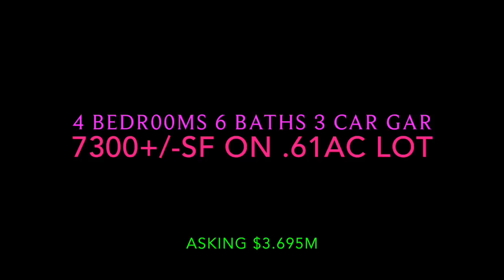40 Soaring Bird Ct, Las Vegas, NV 89135 in The Ridges, in Summerlin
To find out more about 40 Soaring Bird Ct, including 3D and VR (Virtual Reality) tours, go and look up the address.